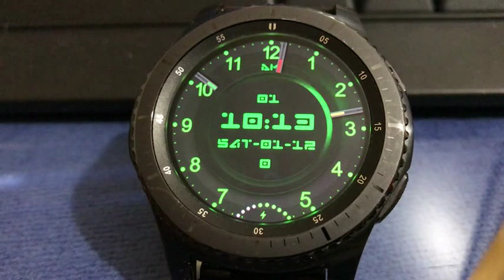ANIMATED GREEN GLOW